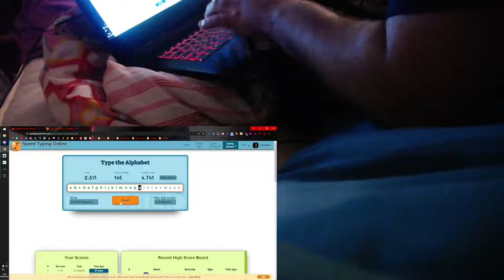world #1 on alphabet typing test with spaces ???